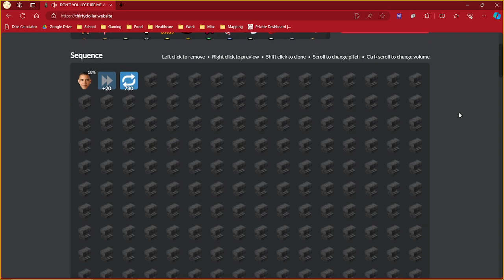Obama-Powered Anvil Rail Gun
Another nuclear reactor made with thirtydollar.website

I don't have Twitter anymore, but I stream on this channel. Sometimes.